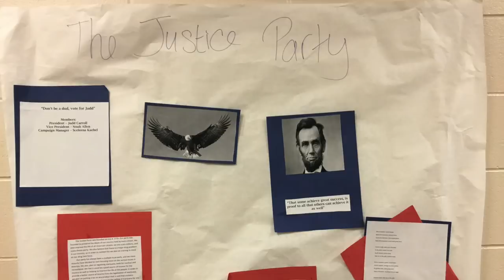20181120 Lion News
November 2018
Langford Area School Lion News
Nico Alvarez, Cody Blanchard, Nick Cooper, Jeremiah Hurst, Elizabeth Olson, Breanna Schock, Gabe Smith, and Timothy Wika